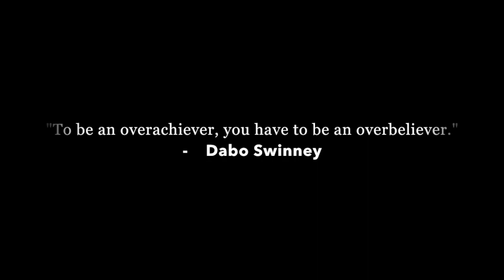Clemson Football 2017 Hype - "Wins and Losses"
Clemson Football 2017 Hype Video. Song is "Wins and Losses" - Meek Mill.